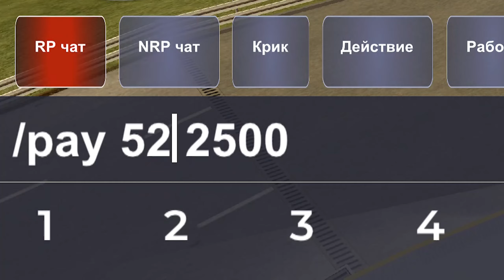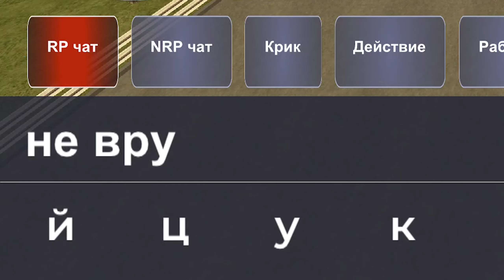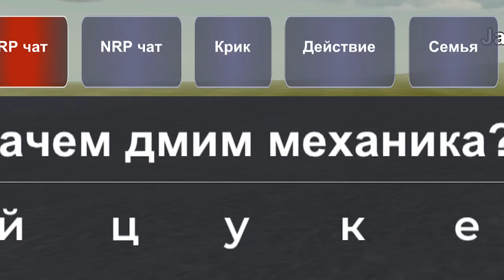ТУПОЙ АВТОМЕХАНИК на БЛЕК РАША 2024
Лучший промо на VIP аккаунт и другие бонусы
Я играю на White сервере проекта!
Мой ник - Tonny_Lorenzo
Всем привет и это новый ролик на блек раша от Лорензо. Последние время кидалы находят самые новые способы развода, а некоторые использует даже читы для BLACK RUSSIA и скамят игроков 24 часа.